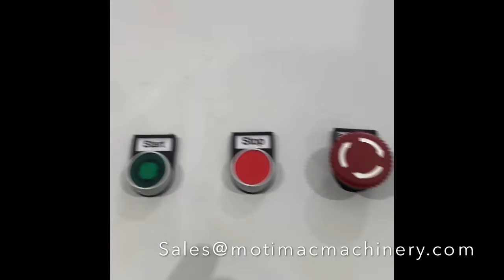Motimac 600 Brush Sander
A quick over few of the functionality of our 600 brush sander.